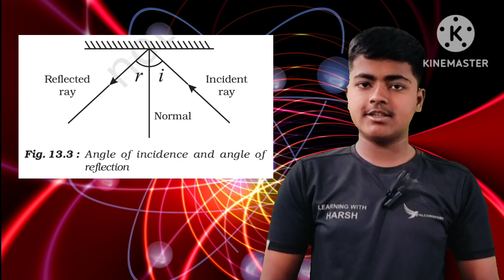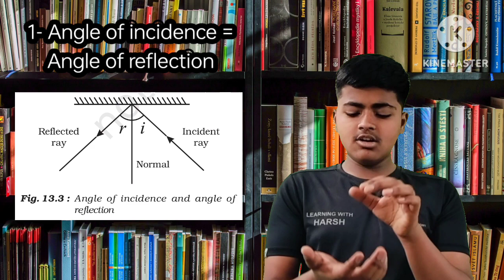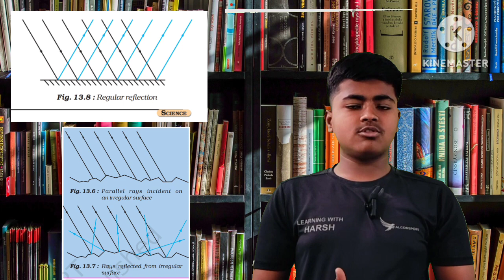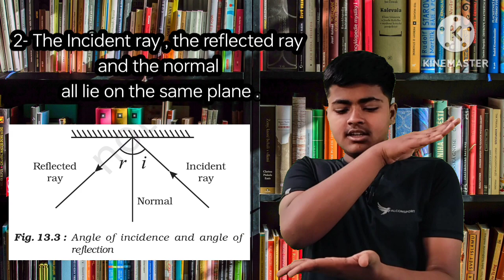Class 10 Light || Part -1 || class 10 science chapter 9 || class 10 physics chapter light || CBSC